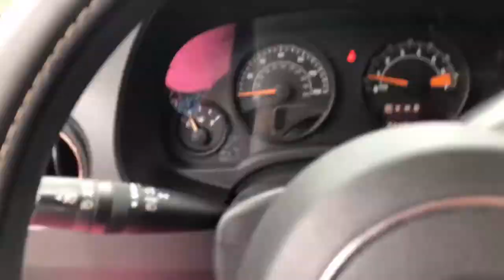RAINY DAY VLOG!